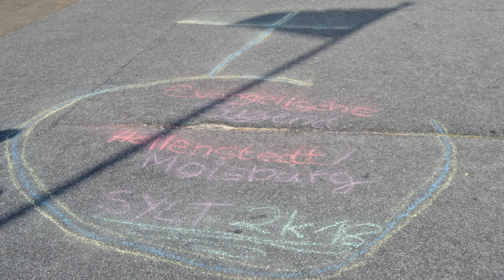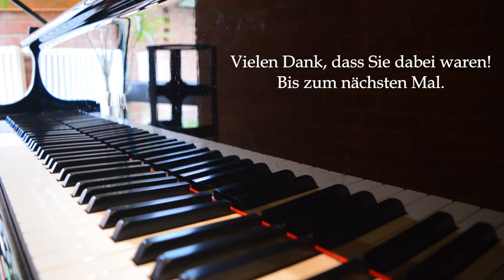Pfingsten (Audio-Andacht) | St.-Andreas-Videoreihe #6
Wir wünschen Ihnen ein frohes und gesegnetes Pfingstfest!

Vielen Dank an alle Mitwirkenden:
- Predigt: Pastorin Krüger
- Lesung: Antje Subey-Cramer
- Fürbitten: Pastor Klindworth
- Fotos & Schnitt: Marvin Burfeind